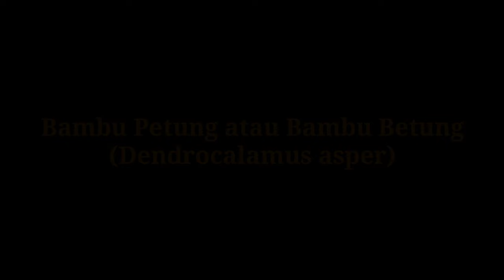Perbedaan Gambar 5 Bambu Yang ada di Indonesia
Dalam video ini menampilkan 5 Jenis bambu yang ada di Indonesia

1. BAMBU AMPEL (Bambusa vulgaris) 0:07
2. BAMBU ATTER ATAU BAMBU JAWA (Gigantochloa atter) 1:05
2. BAMBU TALI ATAU BAMBU APUS (Gigantochloa apus)  2:02
4. BAMBU BETUNG ATAU BAMBU PETUNG (Dendrocalamus asper) 2:51
4. BAMBU DURI ATAU BAMBU ORI (Bambusa blumeana) 3:45

VIDEO INI BOLEH DAN BEBAS DIGUNAKAN KEMBALI